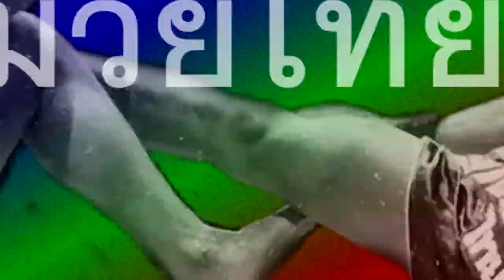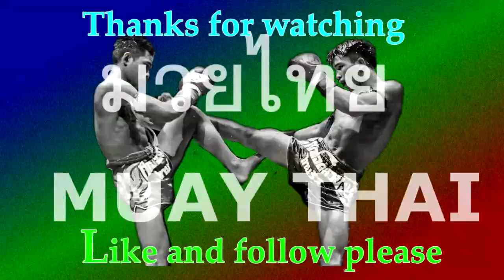เสือป่ายอดนักรบใส่อย่างเดียว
มวยวัด มวยภูธร มวยบ้านๆ   มวยที่ไม่ได้ซักซ้อมและฝึกฝนที่ดีการชกต่อยจึงหวังผลโดยการอาศัยพละกำลังเสียส่วนใหญ่บางคนที่พ่ายแพ้ไปจึงเป็นการแพ้ภัยตัวเองจากการอ่อนซ้อม การชกจึงไม่ยาวนานและไม่เห็นชั้นเชิงมวยมากนัก  บางคนที่มีพื้นฐานและการฝึกฝน ประสบการณ์มาระดับหนึ่งแล้วย่อมได้เปรียบคู่ต่อสู้ได้ฝีไม้ลายมือ กระดูกอาจเทียบกันคนละชั้น  มวยบ้านๆมวยวัดจะเป็นสะพานในการเดินก้าวไปข้างหน้าอีกก้าวของอาชีพนักมวย แต่สุดท้ายจะเห็นถึงน้ำจิตน้ำใจสปิริตของนักกีฬาของนักมวยเมื่อจบเกมส์หมดเวลาชกแล้วก็จะขอโทษขอโพยกัน  หวังว่าทุกท่านจะมีความสุขในการรับชม  อย่าลืมกดติตามให้ถึง 100000 คนด้วยนะครับ ขอบคุณที่รับชมกันครับ